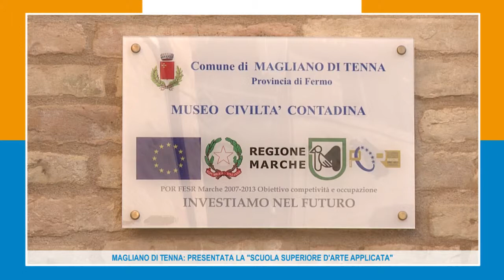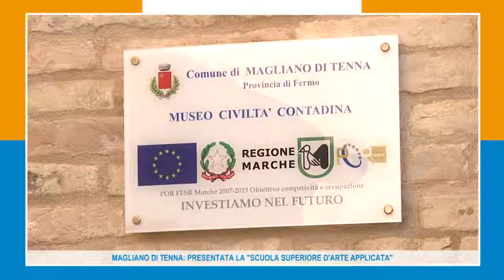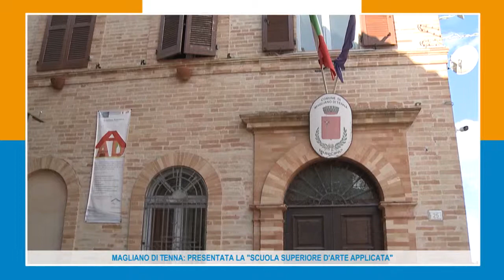MAGLIANO DI TENNA: PRESENTA LA "SCUOLA SUPERIORE DI ARTE APPLICATA" 20-05-19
Presentata a Magliano di Tenna la “Scuola Superiore D’Arte Applicata” nata da un progetto del M° Alceste Lucentini. La Scuola che ha sede nella prestigiosa struttura del Torrione di Magliano di Tenna avrà due sezioni: Restauro Pittorico Ligneo Marmoreo a cui si aggiungeranno anche restauro della pergamena e del libro antico e Decorazione Pittorica,creazione di mobili, cornici, specchiere in stile 600 e 700 e creazione di mobili d’avanguardia.